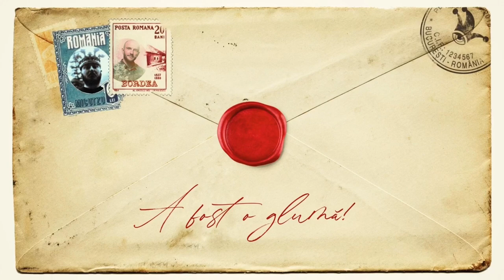A fost o Glumă cu Micutzu și Bordea I Ep. 47 - 3 ani de The Fool!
”Ce-ai boss? Mai ai 3 ani să-ți faci ziua?” - întrebați voi în comentarii.
Exact! The Fool împlinește fix 3 ani și își face ziua de fix 3 ori: pe 22, 23 și 24 octombrie. Dacă vrei să vii la show-urile aniversare, îți lăsăm aici link de bilete:

Vă mulțumim că ne-ați fost în toți acești ani aproape, fie în sală la spectacole, fie aici pe Youtube cu like-uri, comentarii și gânduri bune. Vă salutăm și vă mulțumim!

Urmărește-ne pe Facebook și Instagram ca să știi exact ce și cum mai facem, pe și